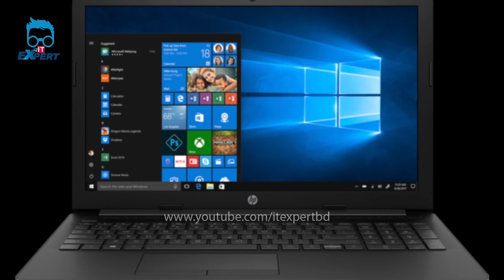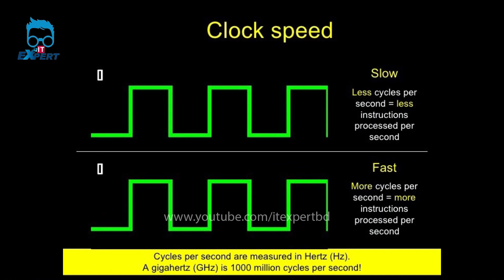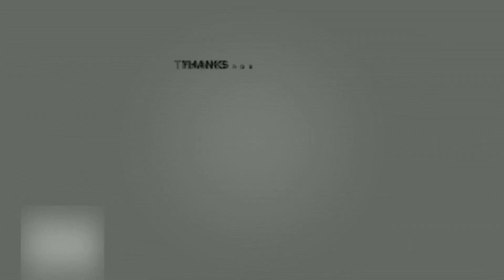ল্যাপটপ কি বেশি গরম হচ্ছে? জেনে নিন সমাধান! | How To Solve Overheating Laptop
ল্যাপটপ কি বেশি গরম হচ্ছে? জেনে নিন সমাধান! | ল্যাপটপ অতিরিক্ত গরম হওয়ার সমস্যা সমাধানের উপায়
এখন আপনার ল্যাপটপ আর কখনও গরম হবে না! এই ধাপগুলি অনুসরণ করে গরম করার সমস্যা সমাধান করা যেতে পারে। আমরা আপনার ল্যাপটপ সঠিকভাবে পরিচালনা করার পদ্ধতি সম্পর্কে কথা বলব। আশা করি আপনার এটি পছন্দ হবে।
ন্যায্য ব্যবহারের দাবিত্যাগ:
এই চ্যানেলটি মালিকের নির্দিষ্ট অনুমোদন ছাড়াই কিছু কপিরাইটযুক্ত উপকরণ ব্যবহার করতে পারে তবে এখানে ব্যবহৃত বিষয়বস্তু "ন্যায্য ব্যবহার" এর আওতায় আসে যেমনটি কপিরাইট আইন ২০০০ আইন নং ২৮, ২০০০ সালের অধ্যায় ৬, ধারা ৩৬ এবং অধ্যায় ১৩ ধারা ৭২ এর অধীনে বাংলাদেশের জন্য ন্যায্য ব্যবহারের জন্য অনুমোদন করা হয়েছে। এই আইন অনুসারে সমালোচনা, মন্তব্য, সংবাদ প্রতিবেদন, শিক্ষাদান, বৃত্তি এবং গবেষণার মতো উদ্দেশ্যে ন্যায্য ব্যবহারের অনুমতি দেওয়া হয়। ন্যায্য ব্যবহার হল কপিরাইট আইন দ্বারা অনুমোদিত একটি ব্যবহার যা অন্যথায় লঙ্ঘনকারী হতে পারে। অলাভজনক, শিক্ষাগত বা ব্যক্তিগত ব্যবহার ন্যায্য ব্যবহারের পক্ষে ভারসাম্য বজায় রাখে। "কপিরাইট আইন ১৯৭৬ এর ধারা ১০৭ এর অধীনে, সমালোচনা, মন্তব্য, সংবাদ প্রতিবেদন, শিক্ষাদান, বৃত্তি এবং গবেষণার মতো উদ্দেশ্যে ন্যায্য ব্যবহারের জন্য অনুমতি দেওয়া হয়। ন্যায্য ব্যবহার হল কপিরাইট আইন দ্বারা অনুমোদিত একটি ব্যবহার যা অন্যথায় লঙ্ঘনকারী হতে পারে। অলাভজনক, শিক্ষাগত বা ব্যক্তিগত ব্যবহার ন্যায্য ব্যবহারের পক্ষে ভারসাম্য বজায় রাখে।"